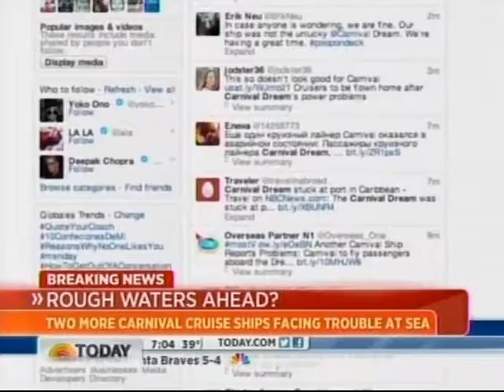Strategic Vision's David Johnson On The Today Show Discussing Crisis Management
Strategic Vision PR Group's David Johnson On The Today Show Discussing Crisis Management